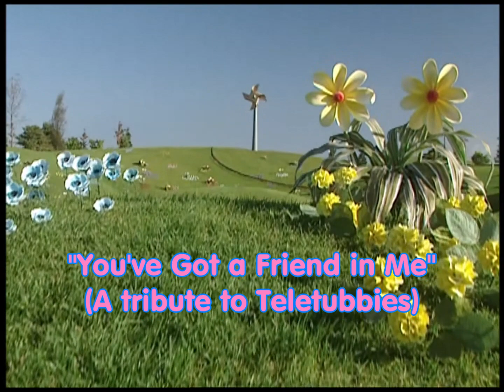Teletubbies - You've Got a Friend in Me (25th Anniversary Tribute!)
Happy 25th Anniversary to my overall favourite TV show, Teletubbies! The Teletubbies around the world have entertained young children and nostalgic adolescents around the world for over 25 years already. Time flies fast.
In this tribute, I used a Toy Story song that I think matches the Teletubbies very well.